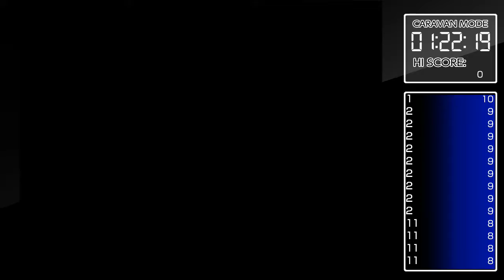ACA NEOGEO Super Sidekicks 2 (N. Switch) Hi Score Mode & Caravan Mode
ACA NEOGEO SUPER SIDEKICKS 2 for Nintendo Switch. ACA NEOGEO SUPER SIDEKICKS 2 is a soccer game.
Hi Score Mode - Score many points as you can.
Caravan Mode - Play soccer games within a time limit.
Nintendo Switch gameplay. Genre: Sports / Arcade. E - Everyone. • ACA NEOGEO Super Sidekicks 2.  Enjoy the videos! •

MagneonGames.